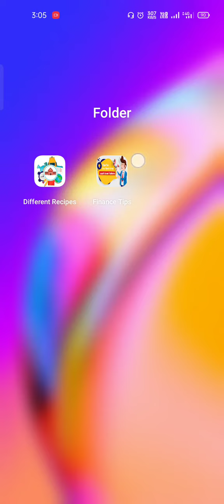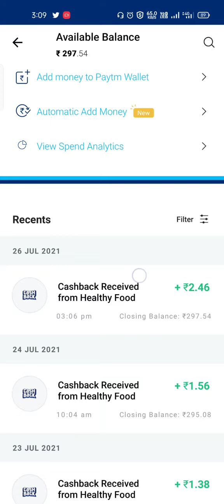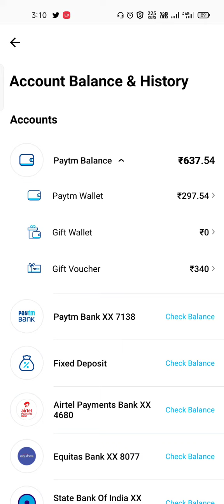FINANCE TIP SE withdrawal KAISE KRE APP HOW TO WITHDRAWAL finaance tip app instant redeem self earn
Finance tape se kaise withdrawal karte hain live process dikhaya gaya hai

NOTE=  PAR REFER   RS 2

✅ Share ANd Refer Your Friend's For Earn RS 2.0/- Instant With Upto 3 Level Earning Per Level 10% Invite Now
 YOUR REFERCODE IS =12973
ThankYou
Finance Tips